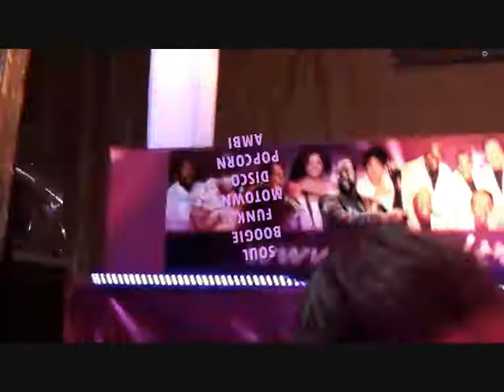Partyvideo Soultrainparty -- 7 december '13 Forum -- Berlaar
Terugblik op de TOP soultrainparty van 7 december '13 in dancepalace Forum te Berlaar. Alweer een hoogvlieger van een party dankzij de grote opkomst van vele (nieuwe) bezoekers. Zelfs de popcornaanhangers hebben de weg naar de soultrainparty's gevonden. Alle maanden brengen dj's Vital en Giovanni de nodige ambiance en stemming op deze Soultrain party's waardoor publiek van over het gehele land naar Berlaar afzakken. Dat kunnen we alleen maar toejuichen ! Noteer alvast de volgende Soultrain party op zaterdag 18 januari 2014  in dancepalace Forum te Berlaar
De volgende grootse popcornparty in de Forum op dinsdag 31 december 2013 , de jaarlijkse SYLVESTER -- NEW YEARS PARTY met dj's  Vital -- Marc De Schepper & Giovanni (Johnny De Platenvreter  . Be There !!!
Dank aan Roger Claes voor zijn bijdrage aan de cameraopnames !
Video mixings en montage by Vital